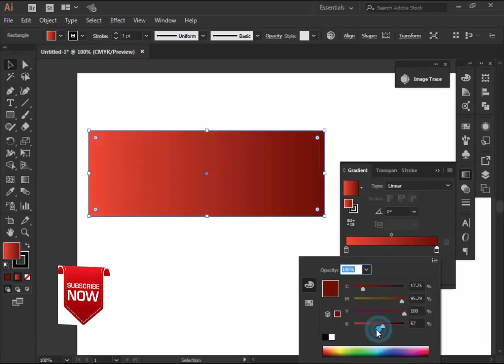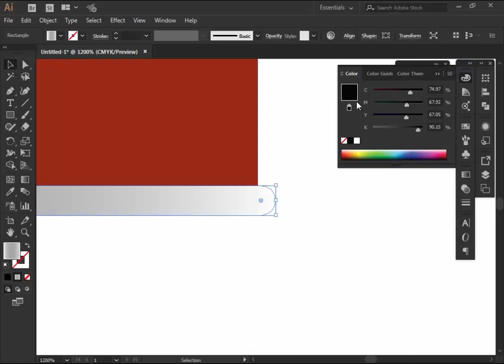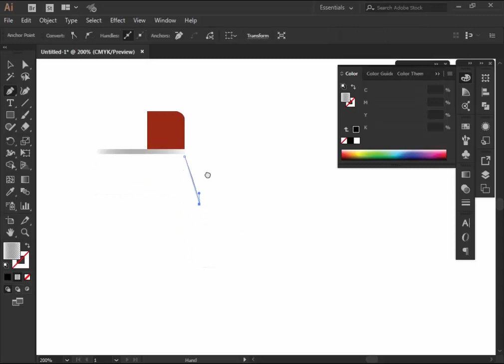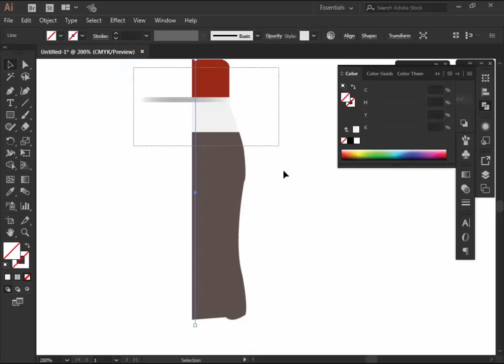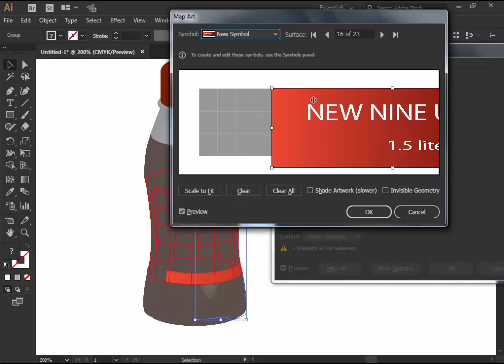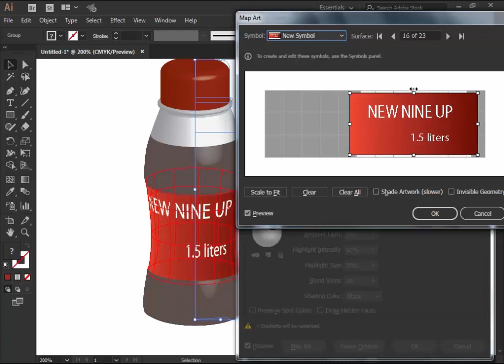3D bottle design in illustrator. adobe illustrator tutorial.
Beginner and advanced tutorials for Illustrator from top artists and designers. Whether you want try vector art for the first time, or are after advanced techniques for vector portraits – there's an Adobe Illustrator tutorials here for you.

The Complete Beginners Guide To Adobe Illustrator | Tutorial Overview & Breakdown

How To Create Custom Type Designs in Adobe Illustrator
Adobe Illustrator CC tutorials for beginner
Skill Developer
Adobe Illustrator CC 2017 tutorial How to design a Flat Avatar with details from your image

Vector Tshirt Mockup Tutorial

Illustrator Tutorial | Professional Logo Design

In this video you'll learn how I approach creating a custom apparel mockup with adobe illustrator. This technique can be used on all other types of apparel or other products.

t-shirt design tutorial, t-shirt design ideas, t-shirt design on illustrator, t-shirt design template, t-shirt design website, t-shirt design software

Advanced tutorial photoshop cc latest.

Basic & Advanced tutorial:
Adobe photoshop,
Adobe Illustrator
Microsoft office Access

If you want to master Adobe Illustrator, these nine courses will give you a solid foundation. There are courses here for beginners and more advanced users.